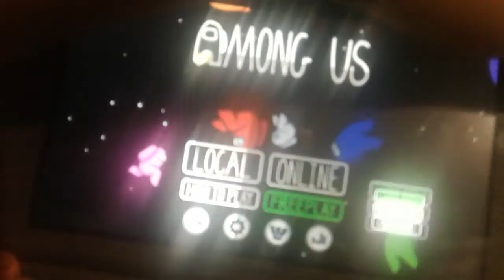leaked among us footage!!!